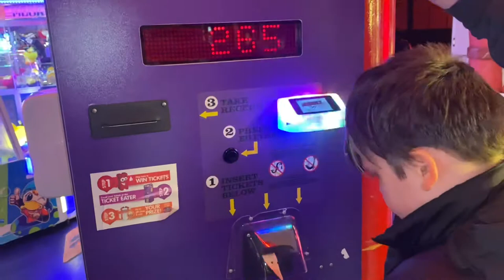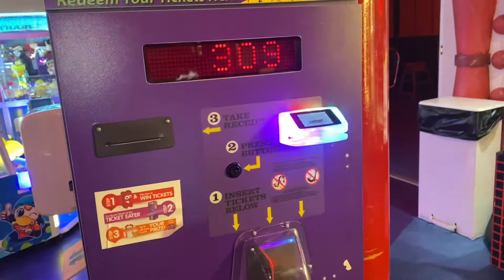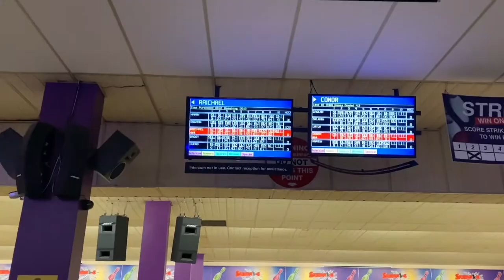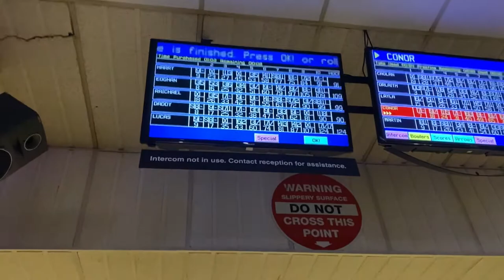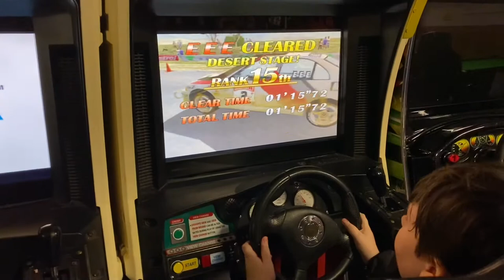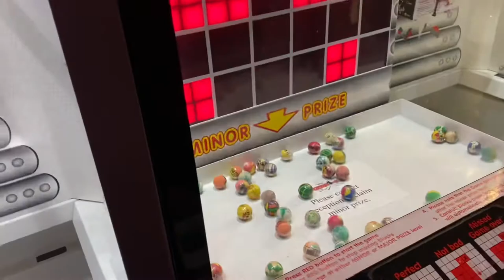TEN PIN BOWLING @ EOGHANS HAPPY BIRTHDAY PARTY